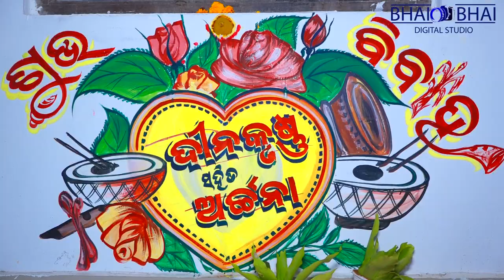DINAKRUSHNA love ARCHANA Wedding highlight { BHAI BHAI studio } Jaleswar,Balasore..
A Film by bhai bhai studio
*Jaleswar ,Balasore,odisha,pin 756032
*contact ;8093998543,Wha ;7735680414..